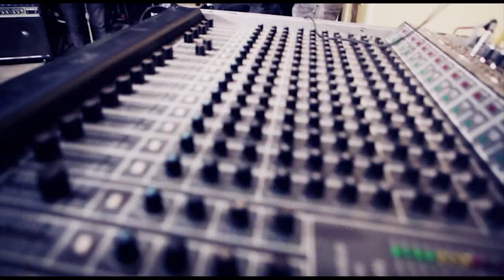Elshaddai Neh | ኤልሻዳይ ነህ - Binyam Wale New Amharic Mezmur 2017 (Official Video)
Ethiopian Protestant Mezmur: Elshaddai Neh | ኤልሻዳይነህ - Binyam Wale New Amharic Mezmur